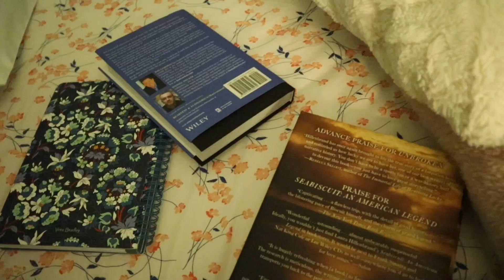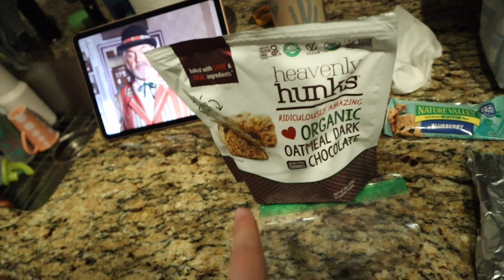my REAL high school morning routine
Hey guys! I hope you enjoyed this Morning routine 🤍. It was so much fun!! I appreciate all of you so much.❤️

Music—

*I don’t claim to have produced or created any music in this video*

✨socials✨

*current sub count (1,333) Thank you so much🤍

You rule❤️‍🔥